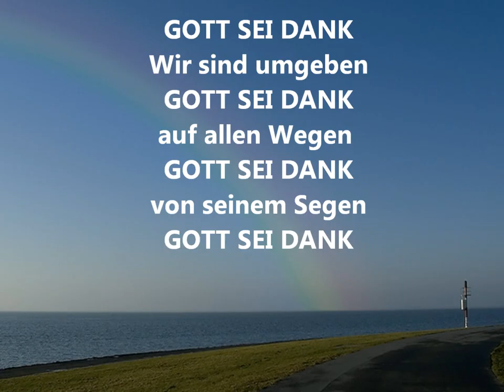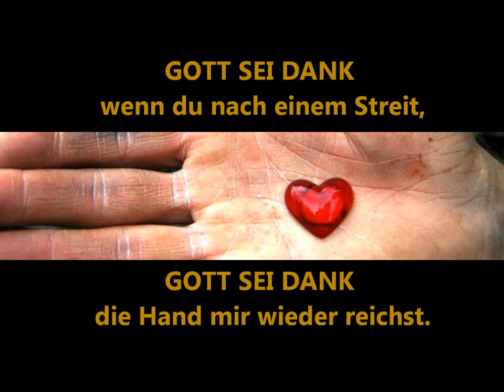Gott sei Dank.wmv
Gott sei Dank
aus der CD „Sonnenstrahlen
1.
Gott sei Dank -- wir fangen endlich an,
Gott sei Dank -- mit Gitarre und Gesang,
Gott sei Dank -- Freunde, Mama und Papa,
Gott sei Dank -- sind heute alle da.

Hier ist noch ein Alternativtext zur 1. Strophe:

Gott sei Dank -- wir wollen dir vertraun,
Gott sei Dank -- und auf das Leben baun.

R:
Wir sind umgeben -- Gott sei Dank
auf allen Wegen -- Gott sei Dank
von seinem Segen -- Gott sei Dank,

2.
Gott sei Dank -- wenn nach der langen Nacht,
Gott sei Dank -- die Sonne wieder lacht.
Gott sei Dank -- wenn du nach einem Streit,
Gott sei Dank -- die Hand mir wieder reichst.

3.
Gott sei Dank -- hat keiner immer Recht,
Gott sei Dank -- ist keiner immer schlecht.
Gott sei Dank -- mach deine Augen auf,
Gott sei Dank -- dann kommst du selber drauf.

4.
Gott sei Dank -- sagt einer, wenn es knallt,
Gott sei Dank -- endlich einmal: „Halt!"
Gott sei Dank -- hat einer diesen Mut,
Gott sei Dank -- wird alles wieder gut.

5.
Gott sei Dank -- braucht jeder irgendwann,
Gott sei Dank -- Verständnis dann und wann.
Gott sei Dank -- hilft, wird es dir zu viel,
Gott sei Dank -- ein wenig Mitgefühl.

6.
Gott sei Dank -- bin ich ein Original,
Gott sei Dank -- gibt es mich nur einmal,
Gott sei Dank -- bin ich traurig oder  froh,
Gott sei Dank -- liebt Gott mich sowieso.